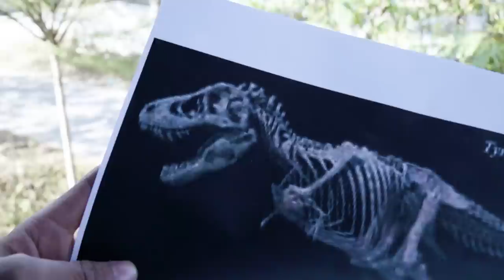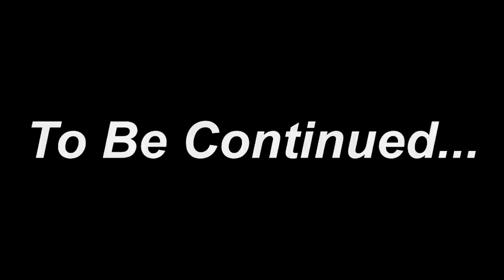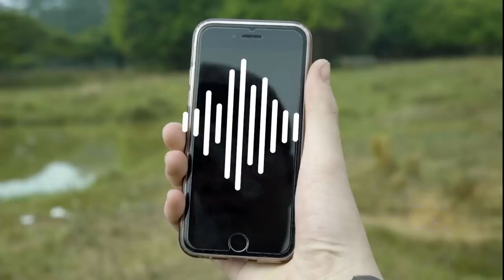Jurassic World Dominion | Land of dinosaurs T-Rex chase | New Dinosaur Hot Movie (2024)